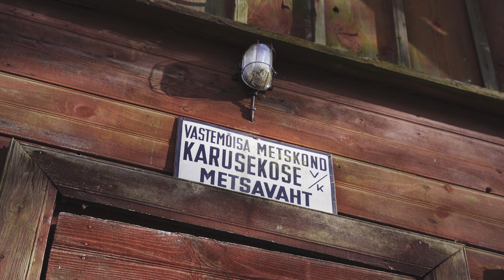Night alone in the forest hut (Simple life) | Story 2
In the beginning of April I spent a night alone in the forest hut with no electricity or running water.
Here is a story of this experience.

April 2021 | Soomaa National Park, Estonia